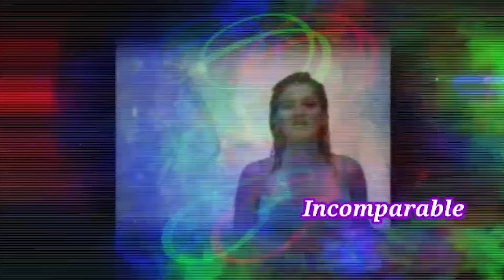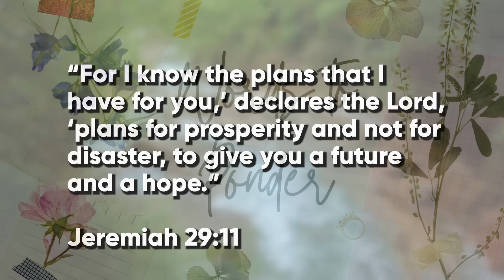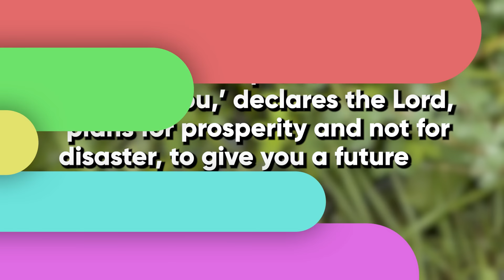ZSA ZSA PADILLA, NAPAAMIN NANG DI INAASAHAN! | Snooky Serna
In a special appearance here on The Snooky Serna Channel, Divine Diva Zsa Zsa Padilla gets candid!

Award-winning Actress.